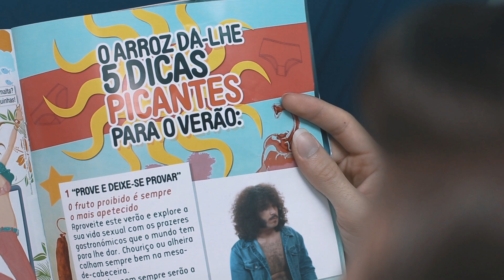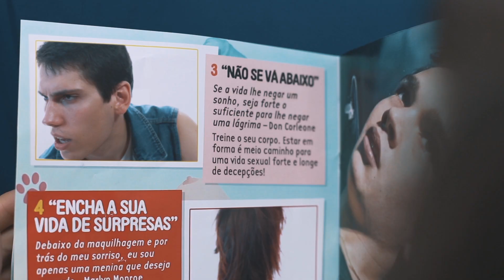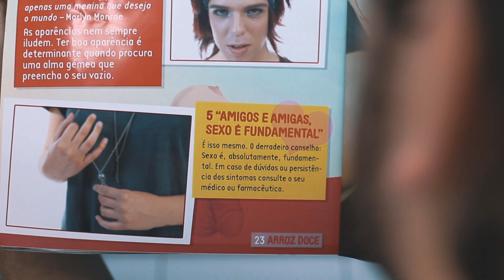Vira Casaca - Sexo é Fundamental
Realização e Edição: Chico Noras

Produção: Pedro de Tróia

Direcção de Fotografia: César Passinhas e João Hipólito

Correcção de Cor: César Passinhas

Grafismo: Henrique Salgueiro

Efeitos Sonoros: Timóteo de Azevedo

ESTA MAGNÍFICA PELÍCULA NÃO SERIA MAGNÍFICA SEM
Carolina Torres
Francisco Soares

AS DUAS COELHINHAS MUITO QUERIDAS
Carlota Rocha Marques
Joana Duarte

AS DUAS COELHINHAS MEIGAS E LINDAS
Kika
Olívia

NO PAPEL DE 'BENTO'
João Almeida

'SEXO É FUNDAMENTAL'
Letra - Verde
Música - Vira Casaca
Gravação - Tiago Martins, no estúdio FISGA
Guitarra e voz - Verde
Baixo - Rafael
Pianos - Afonso
Bateria - Tiago
Coros - Ana Cláudia, Afonso e Pedro de Tróia
Ajuda Sempre Fundamental - Hugo Valverde

AGRADECIMENTOS
Alexandra Castelo
Álvaro Ramos
A Sónia Convida
Azul de Tróia
Catarina Arranja
Carlos Costa
Cláudia Vieira
CNEMA
Conceição Lino
Cristina Carpalhoso
David Antunes & Midnight Band
Dijocarros Lda.
Diogo Almeida
Dionísio Cordeiro
Faculdade de Ciências Sociais e Humanas da Universidade Nova de Lisboa
Favas com Pimenta
Fernando Correia Marques
Festival de Música Moderna de Corroios
Fontainhas e Graínho
Francisco Noras
Frederico Andrade
George Michael
Hugo Valverde
Inês Coelho
Joana Florêncio
João Velez
Jorge Gabriel
Luis Correia
Margarida Gabriel
Maria de Fátima Viegas
Mário Augusto
Marta Isabel
Marta Leite Castro
Miguel Saturnino
Odin
O Quinzena
Roberta Medina
Serenella Andrade
Sr. Júlio Isidro
Tiago Pereira
Vícios e Morais
Viver Santarém

E EM ESPECIAL AO GRANDE
João Casaca

‪#‎somossexo